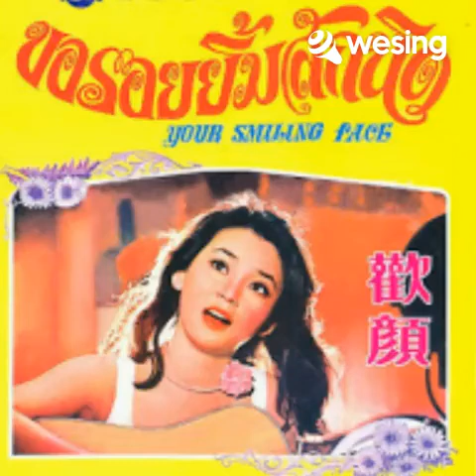橄榄树 : 張明生 & 曉風